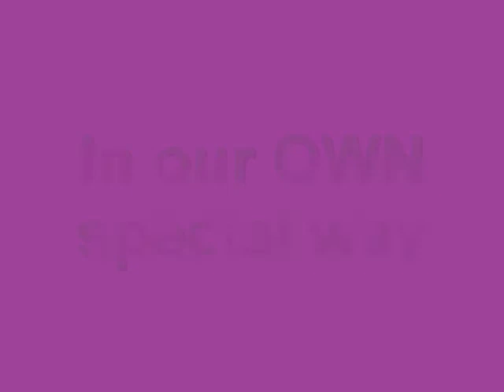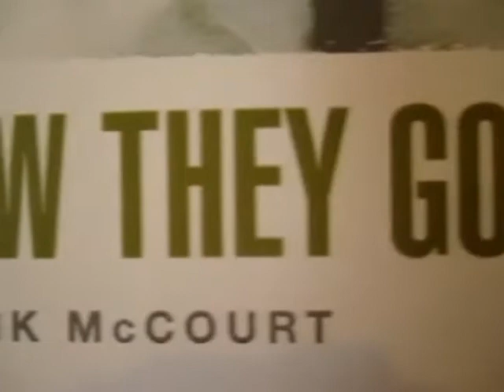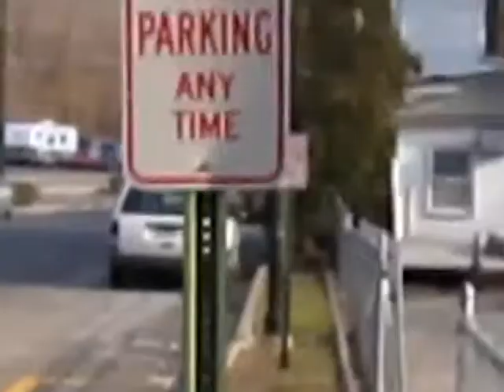STUFF WE DO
we got bored on saturday. songs from mamma mia